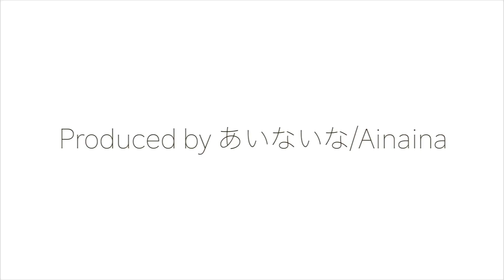【倍速 前面展望】京急600形 快特 京急久里浜～品川【Japanese Train driver’s Cabview Time lapse】